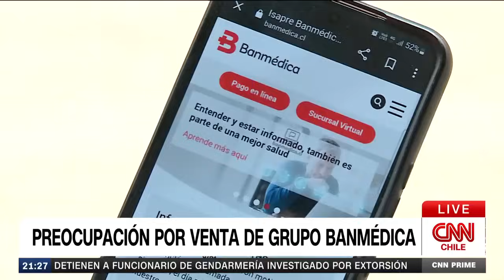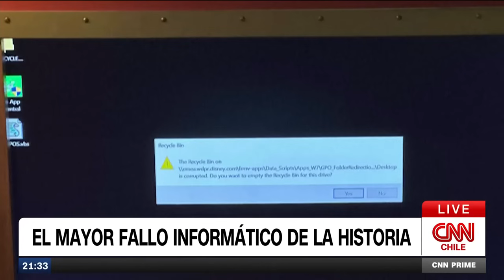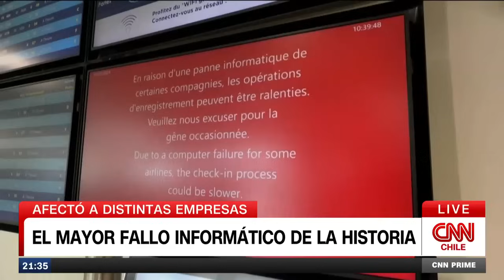Continúan los efectos del reciente apagón informático de Windows a nivel mundial | CNN Prime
En una nueva edición de CNN Prime, junto a Felipe Hernández, revisamos los temas que marcaron la jornada: Ante la creciente crisis de seguridad en la Región Metropolitana, el Presidente Gabriel Boric participó en una nueva unidad de acción y seguridad para enfrentar crisis en la Región Metropolitana. Este viernes el Gobierno presentó una propuesta para promover la equidad salarial, destacando la presencia de la expresidenta Michelle Bachelet. Esta iniciativa busca abordar las disparidades salariales y fomentar condiciones laborales más justas en el país.